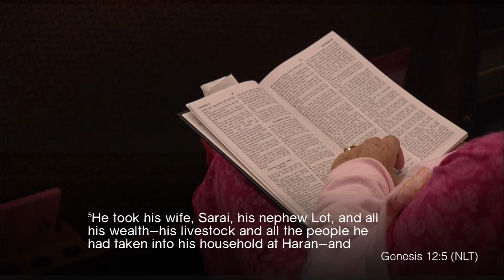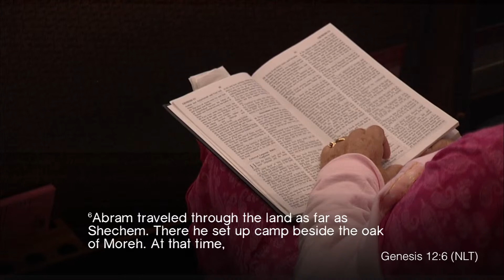Commitment: The Essence of Grace | Minister Darnel Allen